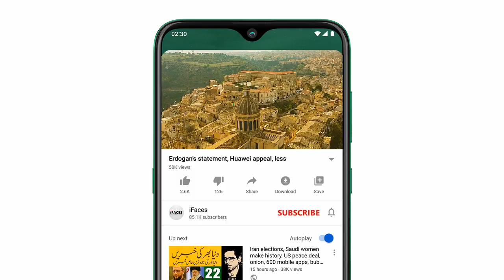Today important news, آج 28 اپريل صبح کي خبريں, Breaking News Today, banks TAX GST petrol gas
Assalamu Alaikum Respected viewers aik aour new TodayImportantNews video ke saath jis ka title hai "Today important news, آج 28 اپريل صبح کي خبريں, Breaking News Today, banks TAX GST petrol gas" umeed hai ke iFaces_News ki آج_28_اپريل ki ye video bhi aap ko psand aaie gi. Thanks